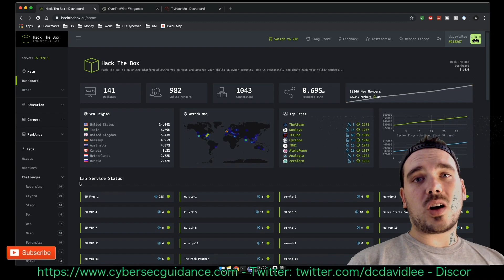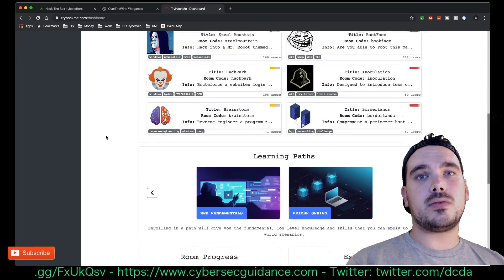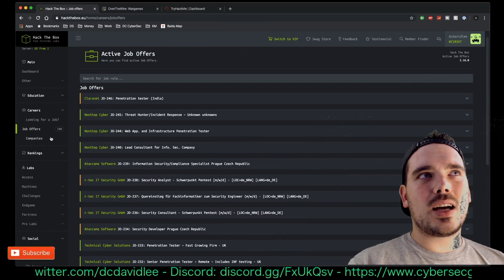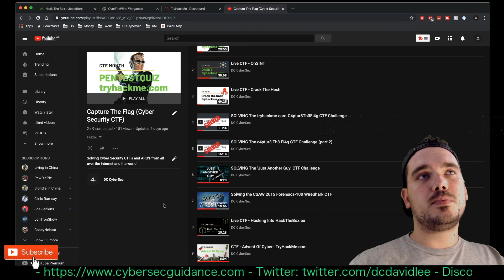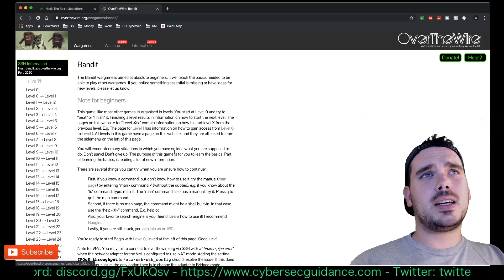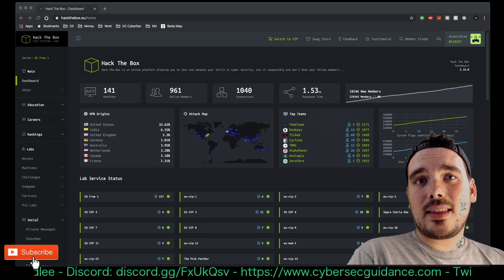Are CTF's Good For Learning Cyber Security